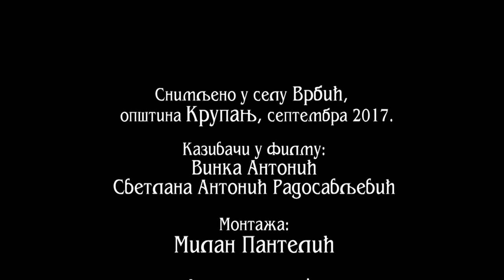Razgovori pokraj puta Svekrva i snajka - Obicaji Radjevine - Dobrivoje i Dobrila Pantelic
U selu Vrbic opstina Krupanj u porodici Antonic zajedno zive svekrva Vinka i sna Svetlana. Zive od poljoprivrede prodaju siri i kajmak, suse sljive, beru divlje jagode, peku rakiju i sve to zajedno prodaju u Krupnju na pijaci. Sna Svetlana jos kaze da su ona i njena svekrva vinka primer kako treba da se postuju sna i svekrva i da su njih dve najbolje drugarice. Vinka jos kaze da se bila udala za muza u drugu malu, ali je zelela da se vrati u svoju kucu gde se rodila i uspela je na to da ubedi muza i vratili su se na njeno ognjiste. Ziveli su zajendo 31 godinu i nazalost muz je umro. Ona je ostala sa svojom porodicom i ponosna je na nju, a posebno na snaju Svetlanu.